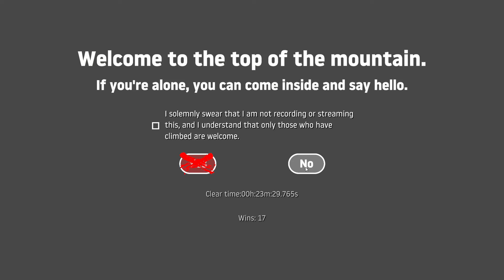Gttng vr t